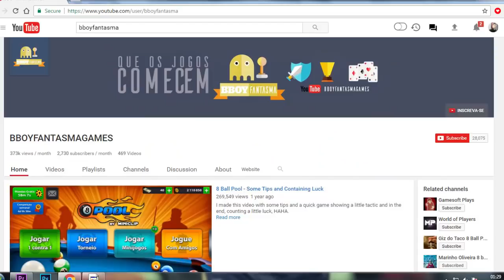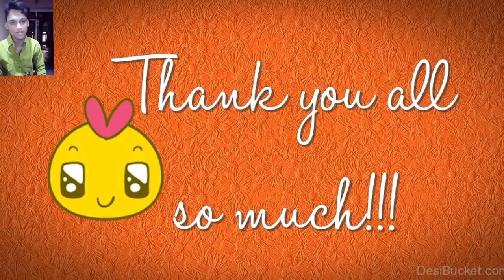How To Pot 3 Balls In 1 Shot LIKE A BOSS- 8 Ball Pool Level 499 Player | Max Power Side Spin